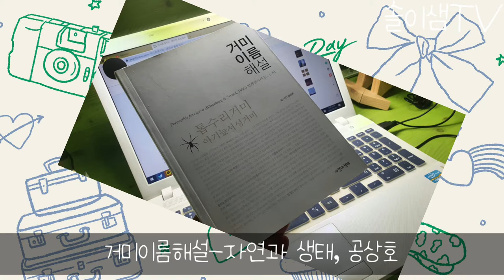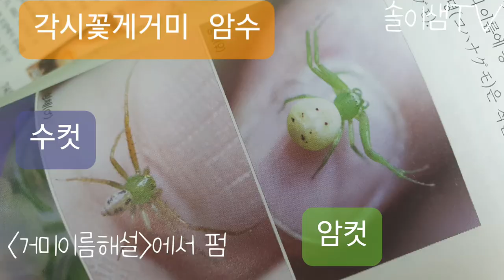이기대의 곤충(거미) 67 각시꽃게거미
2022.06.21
이기대 장자산 숲길

각시꽃게거미라를 만났습니다
간혹 만난적이 있는듯 했는데
오늘은 마음 먹고 영상 만들었어요

늘 함께해 주셔서 고맙습니다

이기대는 솔이샘이랑~♡♡♡♡♡